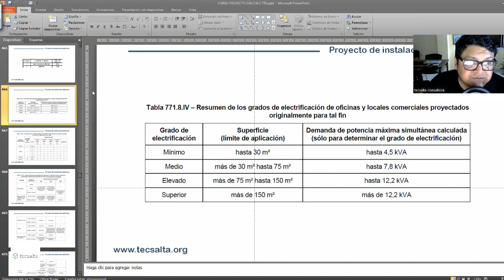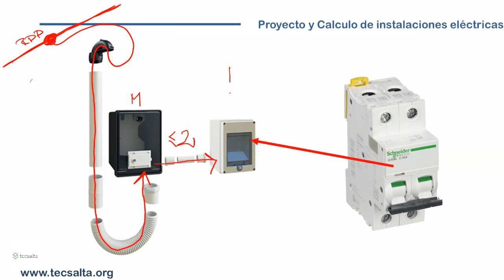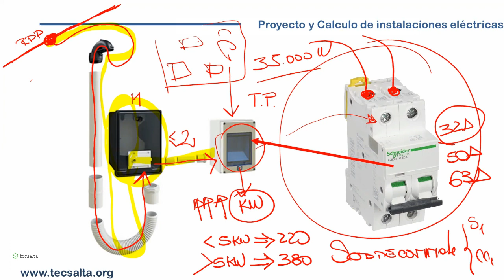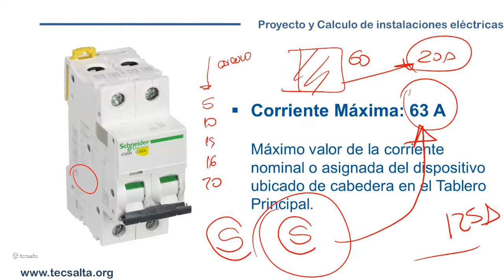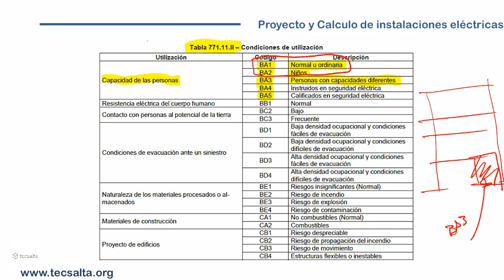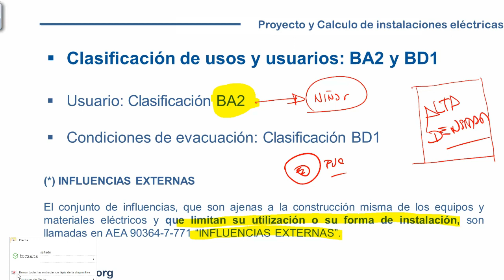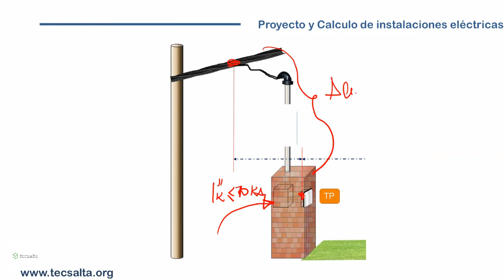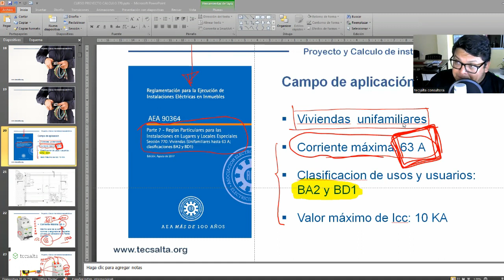Proyecto y Calculo de Instalaciones Electricas en Edificios. AEA 90364.7.771771 / CLASE 1 / 29.08.23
✅ INSCRIPCIONES ABIERTAS
Modalidad: En vivo 🔴 cursosonline - Personalizado
Estudia desde tu casa
* Proyecto y Calculo de Tableros Electricos. AEA 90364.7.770
* Relevamiento y Auditoria de Instalaciones Electricas en Inmuebles. AEA 90364.6
Te sirvió!?
ᴄᴏɴᴛᴀᴄᴛᴏ
Alvarado 361. 1º Piso. Oran - Salta